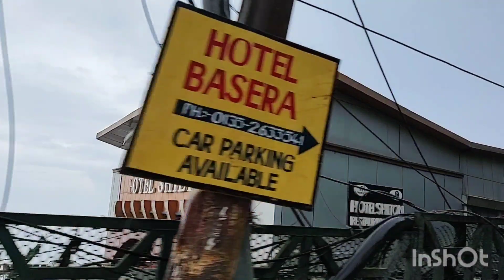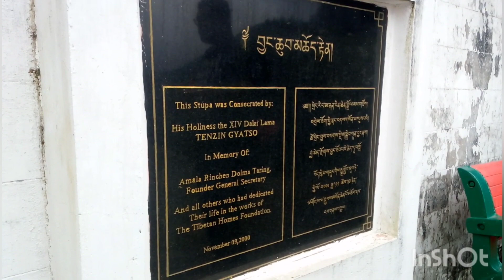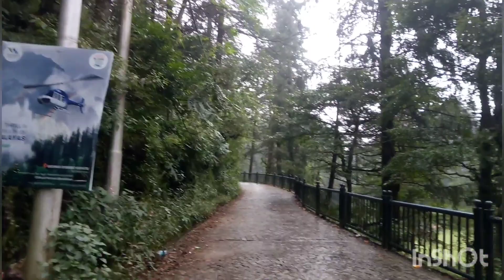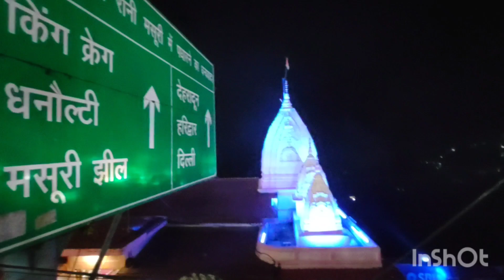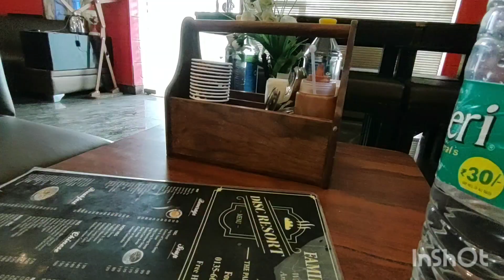Day 9: Uttarakhand Series 4: মাত্র 400 টাকায় hotel at Mussoorie/Only 400 room charges/Sightseeing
Mussoorie is a city and municipality in Dehradun district of Uttarakhand State in northern India. Shailashahar is located in the foothills of the Garhwal division of the Garhwal division of the Himalayas.

Disc Ressort & Family Restaurant near Dehradun Airport -- 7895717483 / 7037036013